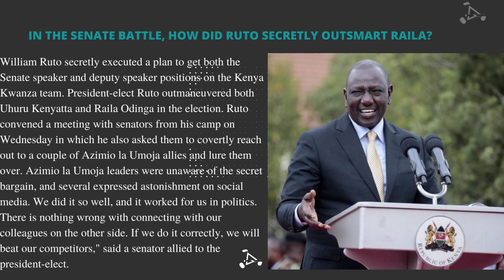NEWS! IN THE SENATE BATTLE, HOW DID RUTO SECRETLY OUTSMART RAILA?